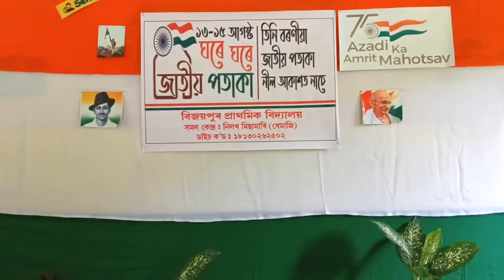independence day celebration 2022 programme@RaviStudyGkOfficial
independence day celebration 2022 programme

Hastags::-

pre independence day celebration by dhemaji district schools
pre independence celebration by dhemaji district
celebrating independence-dhemaji district schools
প্ৰাৰ্ক স্বাধীনতা দিৱসৰ কিছু দৃশ্য
dhemaji teachers association
15th august2022
75th independence day
samgra sikha dhemaji
10 lines on independence day
independence day speech in english 2022
10 lines speech on independence day
Pre Independence Celebration by Dhemaji District Schools.প্ৰাৰ্ক স্বাধীনতা দিৱসৰ কিছু দৃশ্য ||